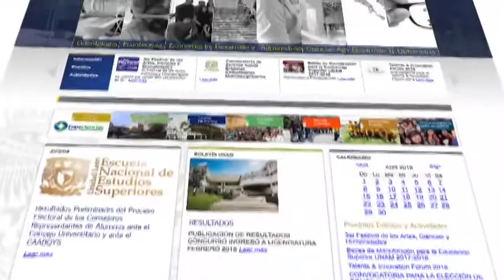Dr Laura Acosta Torres Directora de la ENES León UNAM